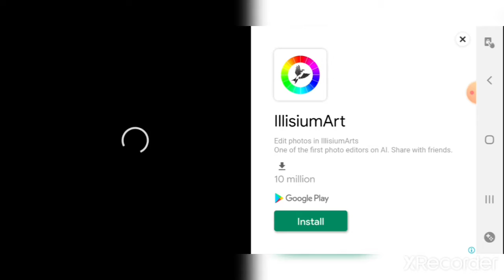how to play mega ramps ultimate racer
bye bye 👋👋